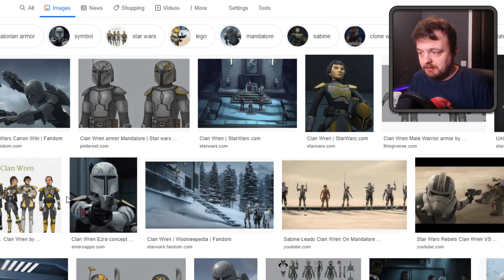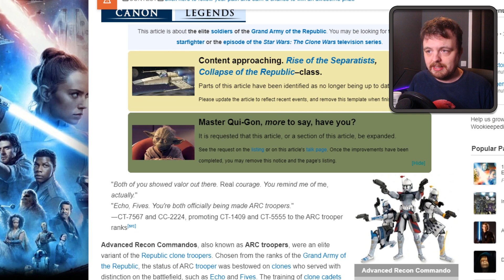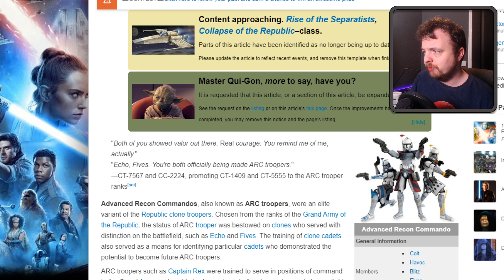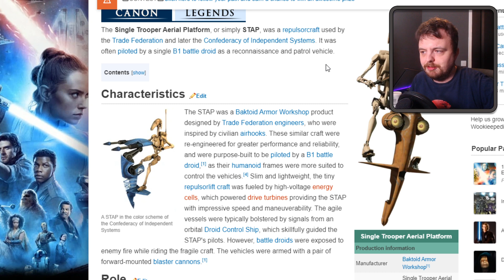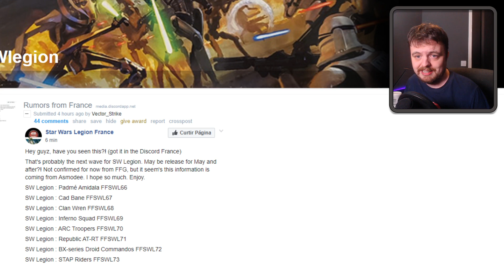Cad Bane & Pademe AND MORE LEAKED - Star Wars Legion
Buy hobby stuff from here and directly support us! Thanks.